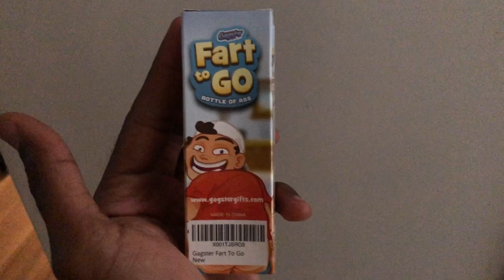Fart Smell Spray Prank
The Fart Smell Prank...

In this video I tricked the kids with the Fart smell spray. Xandria thought Santana went boo boo the whole time. Lol. The smell was really bad BTW and lasted about 30 minutes.